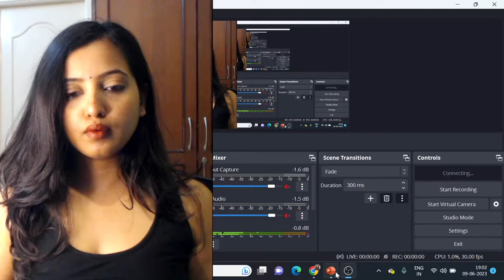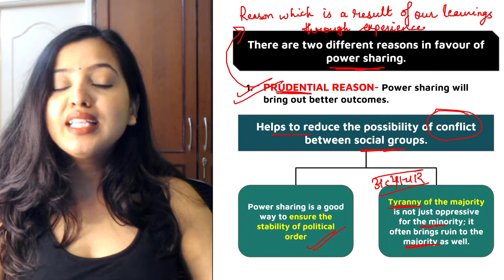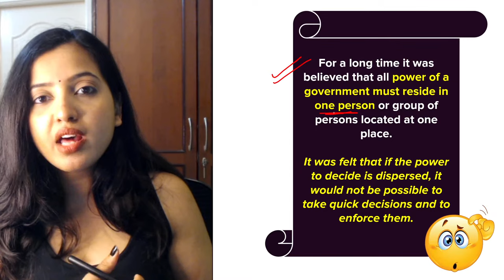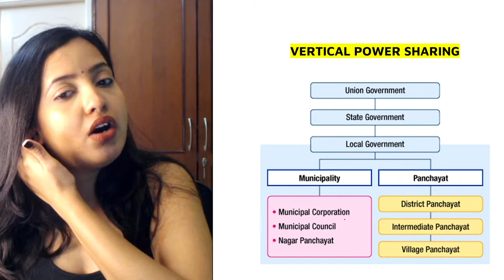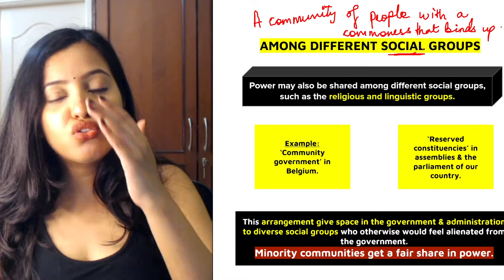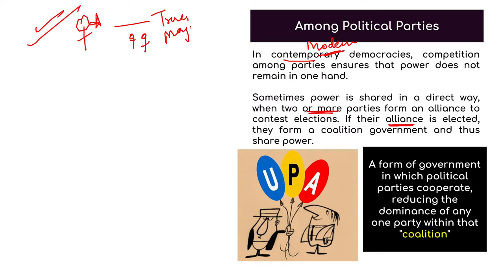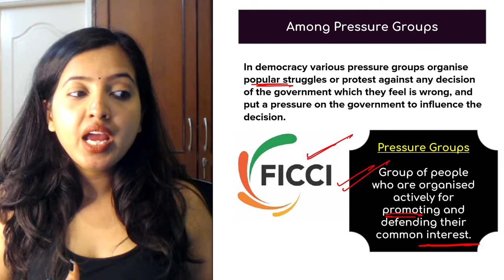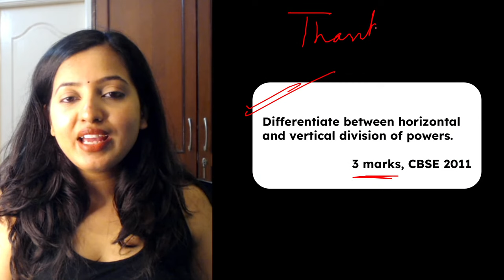CLASS 10 CIVICS POWER SHARING FULL CHAPTER | Part - 2 | Class 10 Social Science | Shubham Pathak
Hello Students!

Shubham Pathak Ma'am has been a pioneer in Social Studies coaching since 2020 and this year she is coming with a bigger and better plan for you all! This channel with something for every student this year, be it class 9, class 10, or class 11!

About the video:
In this session, you will learn one of the most important chapters of Class 10 Civics, Power Sharing. This session will have a detailed NCERT explanation of the chapter along with its important NCERT questions.

Topics mentioned:
A) Class 10 Civics Power Sharing Full Chapter
B) Power Sharing Full Chapter
C) Class 10 SST Power Sharing
D) Power Sharing Easy NCERT Explanation
E) Majoritarianism in Sri Lanka
F) Accommodation in Belgium
G) Forms of Power Sharing
H) Reasons for Power Sharing
I) Vertical division of power
J) Class 9 political science chapter 1
K) Class 9 civucs chapter 1